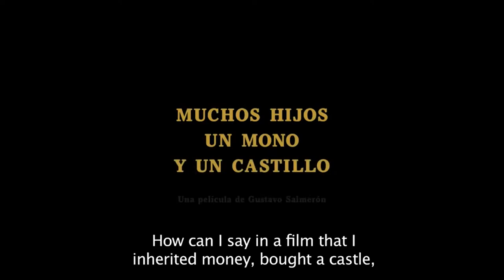Gustavo Salmeron In The DM Zone Discusses Many Kids, A Monkey & A Castle Documentary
Actor and Director Gustavo Salmeron from Madrid, Spain enters The DM Zone with Host Dianemarie (DM) Collins.  His documentary trailer is also a part of this video interview where you will find quickly that not all documentary films are serious - Many Kids, A Monkey & A Castle is quite the comedy.

"I started recording in a very fortuitous way, when my mother decided to make a Christmas killing of the 250 kilos pig that we had as a pet ..."

Yes, the family of Gustavo Salmerón escapes all conventionalism. As the movie tells, they did not just have a pig at home. They also fulfilled the dream of Julita's youth, the overwhelming and charismatic matriarch: to have many children, a monkey and a castle (which came in the form of an unexpected inheritance, which made them wealthy overnight).

The powerful figure of the lady of the house illuminated the actor and director: "I realized that there was something very interesting, very powerful, in her way of telling stories, she dedicated her whole life to teaching, and to educate children. You have to have something in common with the actor, the imagination, I had that power ... a little Fernando Fernán-Gómez style, I thought I could investigate there."

For 14 years, Salmerón (who now shuffles two new projects to direct fiction) filmed Julita, her father and her brothers; their day to day and their reactions to some complicated issues, such as when the economic crisis made them lose the castle they had received. 400 hours of footage that had to be ordered in a long process (two years) of editing, with up to 76 different versions of the film. "There was a more or less clear structure, but the key was how to move from one subject to another.

The search for my grandmother's vertebrae was the perfect macguffin" (another family extravaganza: Julita kept the vertebrae of her deceased mother, lost in some box).

 'Many Children, A Monkey & A Castle' works as a portrait of the country ("is the history of Spain through a woman of a specific generation: daughter of Republican teachers, lived the Civil War, the Franco regime , the Transition, the arrival of democracy, the abdication of the king ... covers almost a century ") and gives us a delirious family story, with that whirlwind called Julita as protagonist, but with fantastic counterpoints:"

The brothers worked as a Greek choir at the command of the family leader, and my father is his best sparring.

"It's like Chico Marx - without him, Harpo and Groucho would not have shone  My parents are opposites, but also complementary, and I've only had to.  If it has worked at home for so many years, it had to work in the movie."